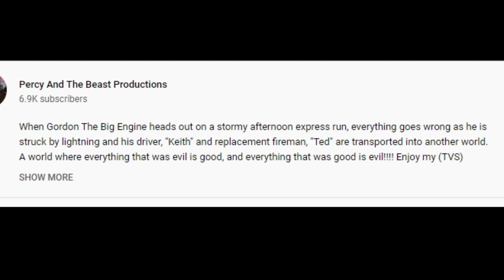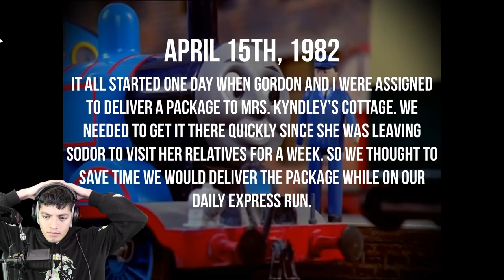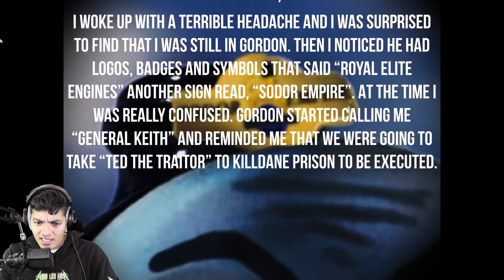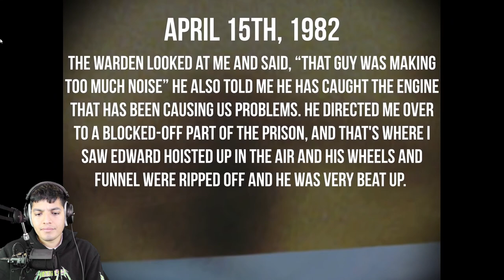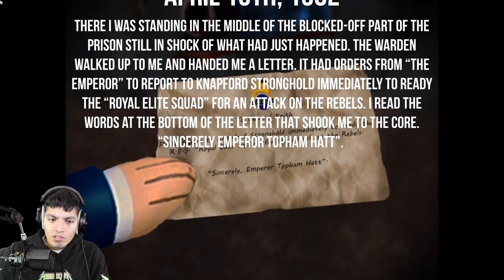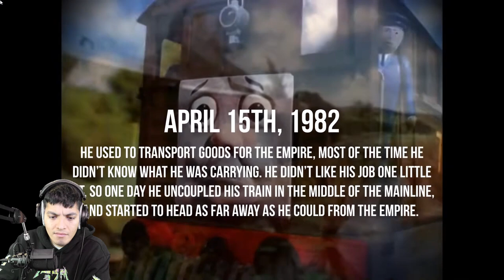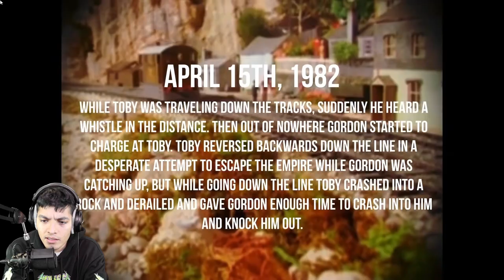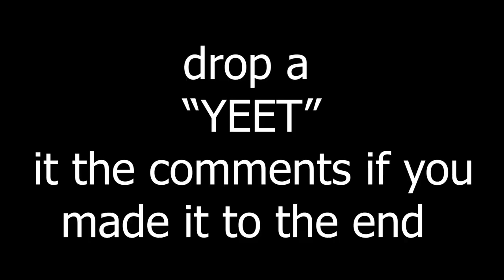SCARY SODOR DARK REALM VIDEOS (Pt 1) EP 1 & 2 | SCARY THOMAS THE TANK ENGINE.EXE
the island of Sodor seems to have a new alternate reality where sodor seems to be dark... Find out what happens to Thomas and friends in this new alternate reality!

check out percy here: @PercyAndTheBeastProductions